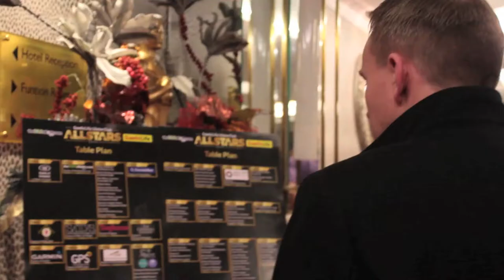Gaelic Life Ulster Club All Star Awards 2015